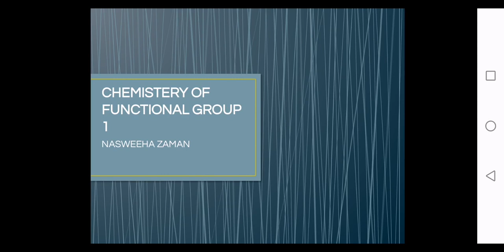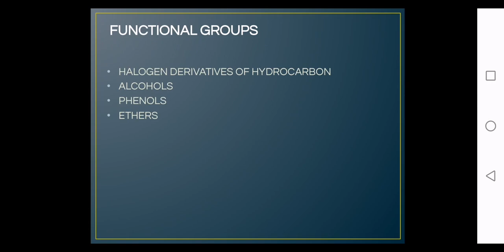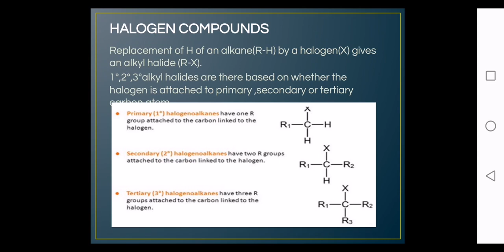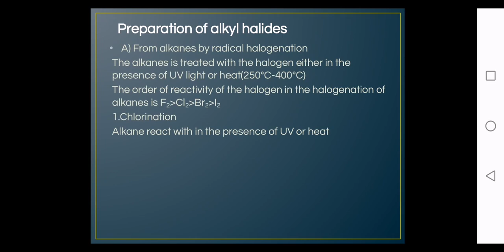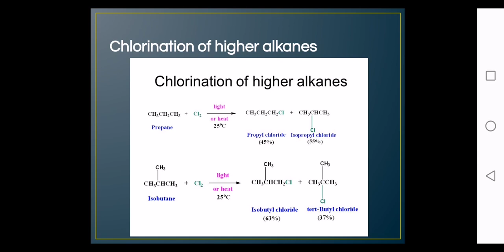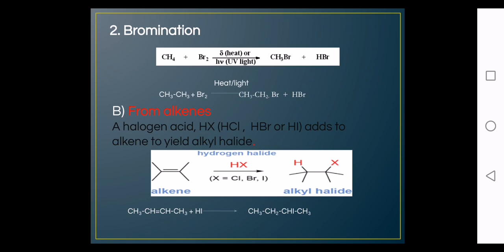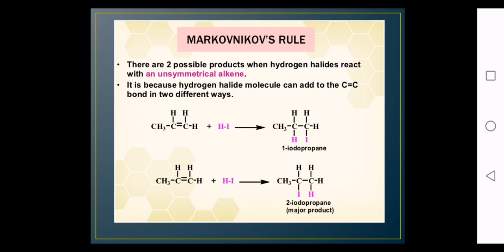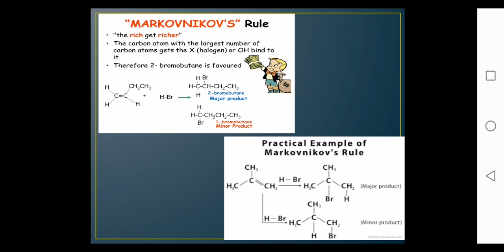Chemistry of functional group 1 -Part1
3rd Sem Bsc Physics